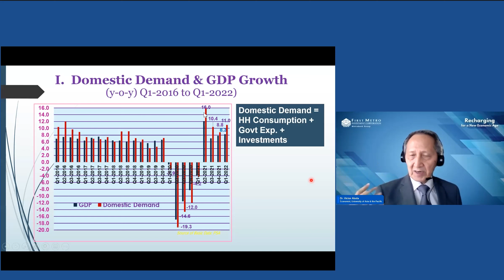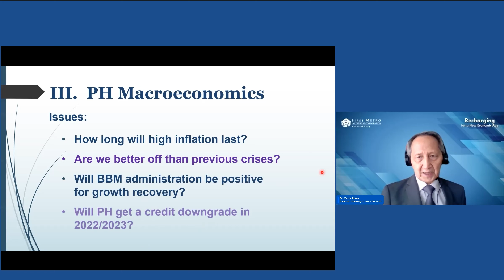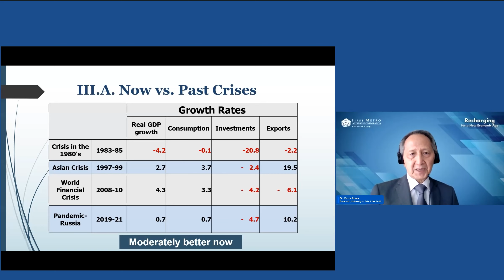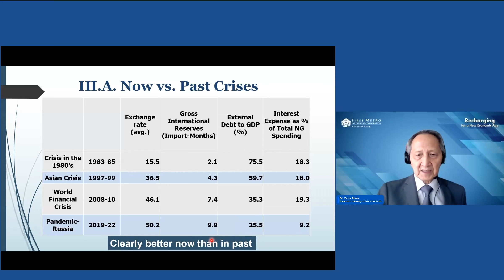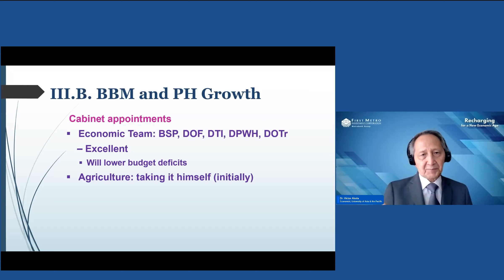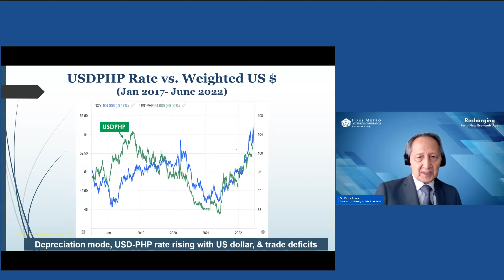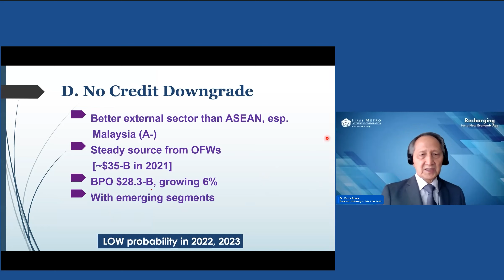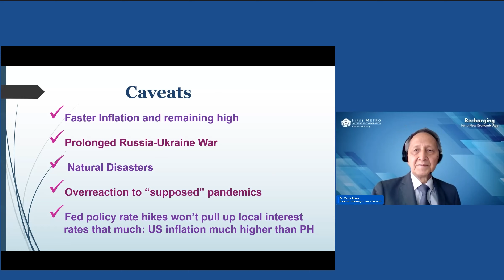Macroeconomic Outlook - Dr. Victor A. Abola (Midyear Economic & Capital Markets Briefing 2022)